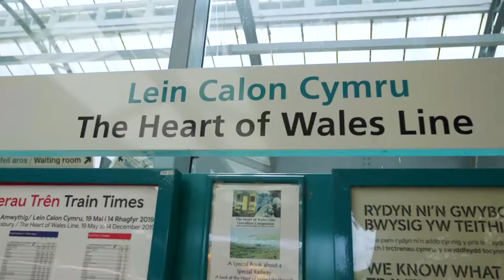CPR training on the Heart of Wales line with Welsh Hearts